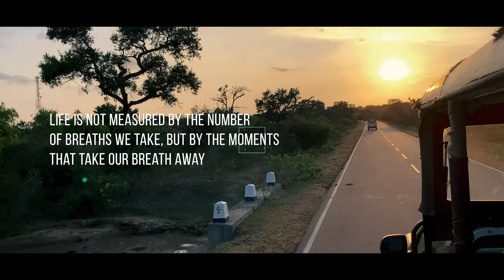Leopard Tracking and Safari at Yala National Park, Sri Lanka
Amidst Wildlife Yala National Park, Sri Lanka 🇱🇰

Yala is one of THE places to visit if you want to spot Tuskers, leopards, bears and wild elephants all in one place! We were lucky to see such an array of wildlife in our visit last week 😍
♦️Make sure you start your safari as early as possible and plan to spend the entire day there. The park opens at 6 am (you ideally got to be there around 5 am) and closes at 6 pm. Take plenty of snacks, beverages and ofc lunch - but leave nothing behind!
♦️ You cannot get off the Safari Jeep at any point except for a couple of designated areas with washrooms that are deemed to be safe(r). There’s one by a flowing river and another by the beach. We would recommend the one by the beach to stop for lunch - the breeze and view is just too magical to handle! ♥️
♦️The park temporarily rests from 12.00 pm to 2.00 pm everyday to ensure animals are able to cope with mid day warm weather. Perfect time to have a power nap (one of the above mentioned areas) before you start the next half of your expedition!
♦️Make sure you take a tour guide or a driver who knows how to get about in the park because tracking wild animals may require experience. We were lucky to have a couple of friends who are true wildlife enthusiasts to help us have the best experience 😍
It’s a breathtaking experience in Sri Lanka that you really must do! ❤️